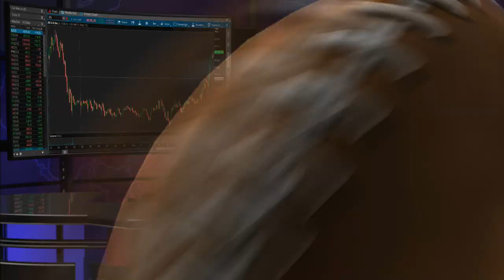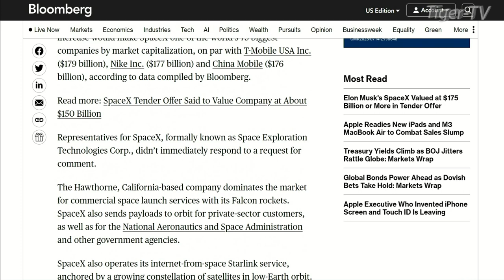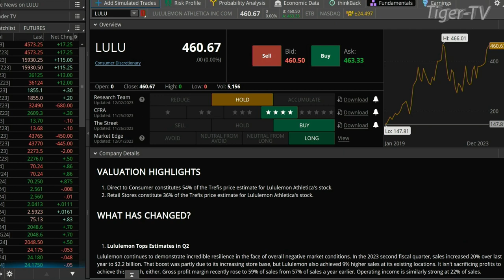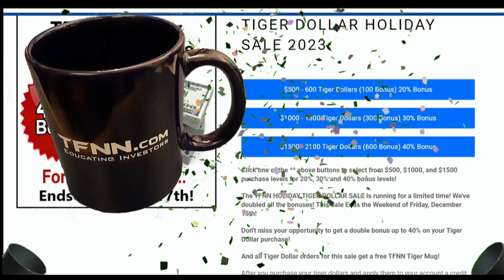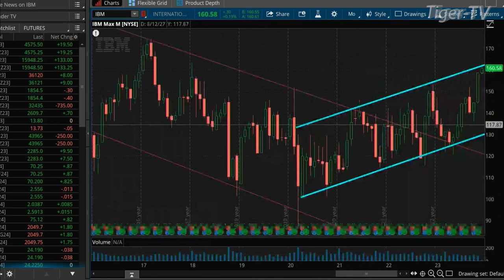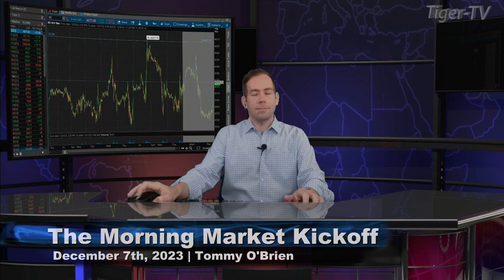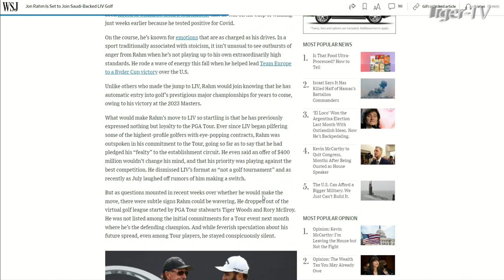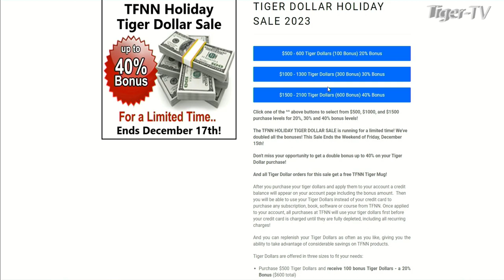December 7th, The Morning Market Kickoff with Tommy O'Brien on TFNN - 2023